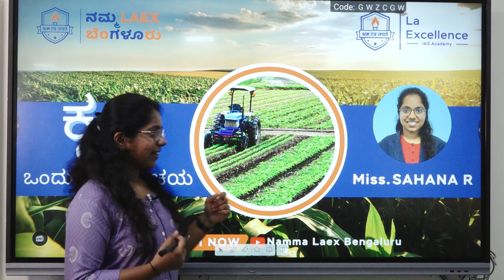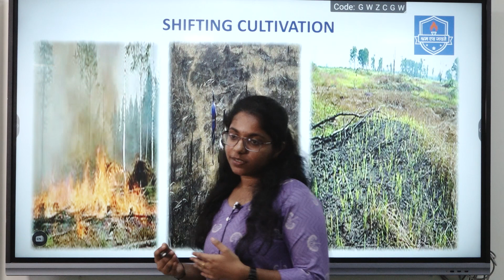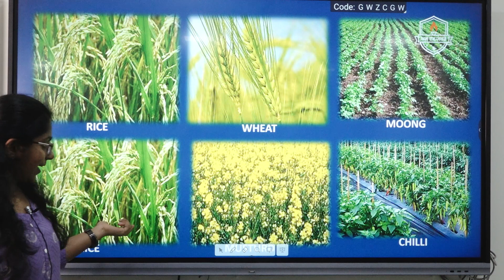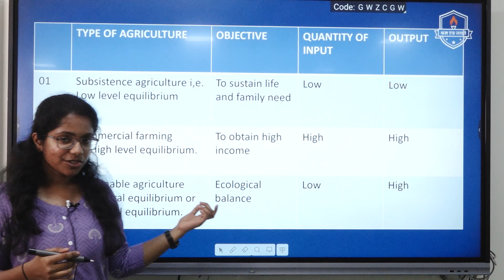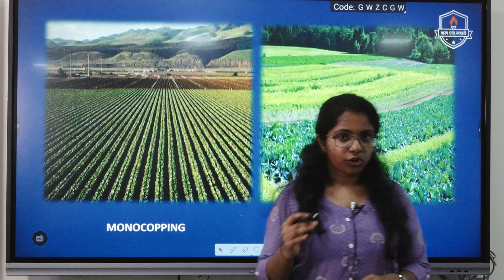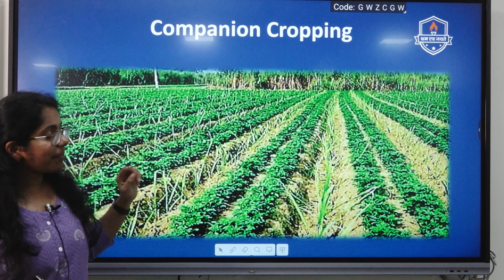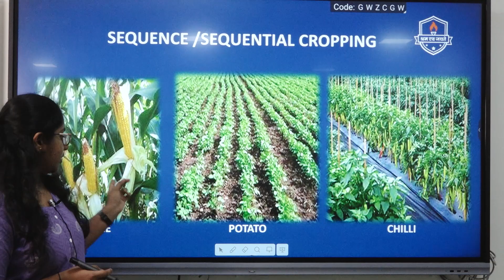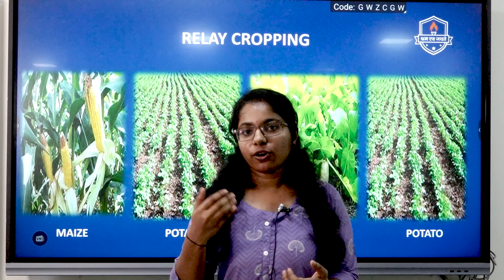ಕೃಷಿ | ಒಂದು ಸಣ್ಣ ಪರಿಚಯ | Agriculture based | By Miss. Sahana R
Topics :
1. Cropping system and pattern
2. Subtopics-shifting cultivation
3. Crop rotation
4. Sustainable agriculture
5. Intercropping

Mode of Attending Classes: OFFLINE/ONLINE
Batch Type: MORNING & EVENING